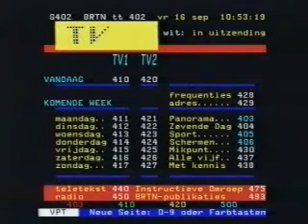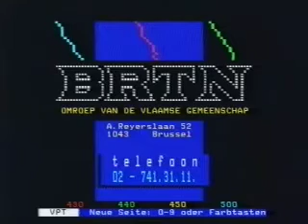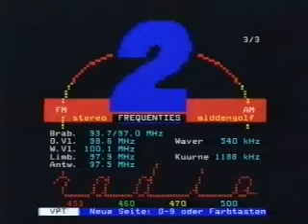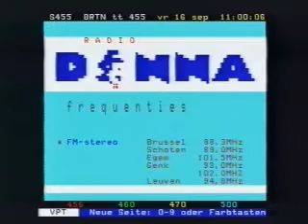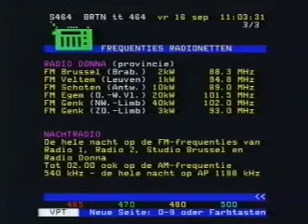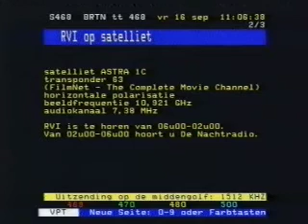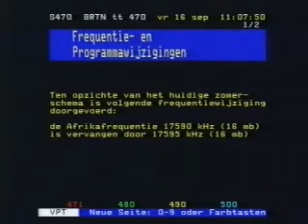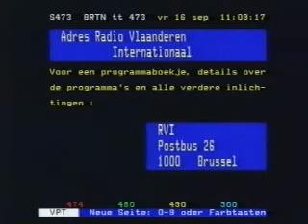TV-DX BRTN testcard and videotext 16.09.1994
Channel: E10